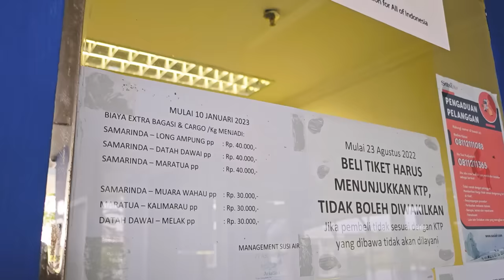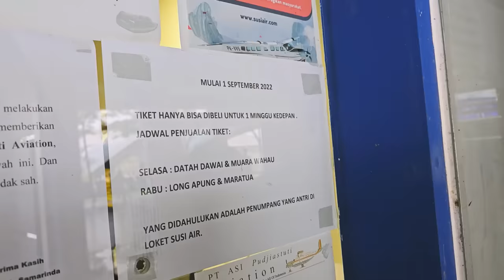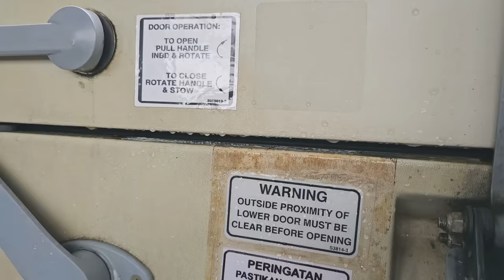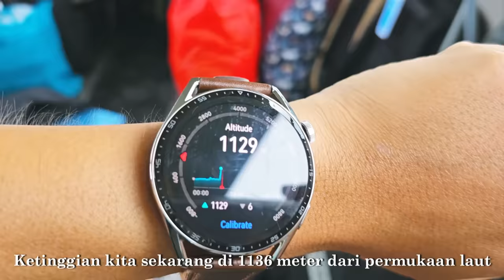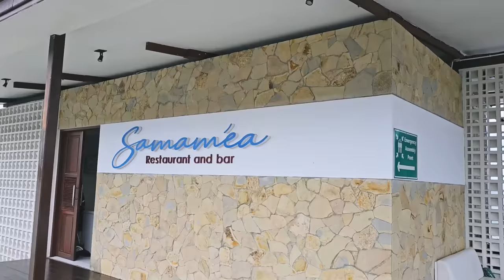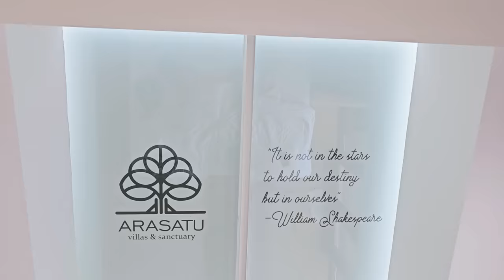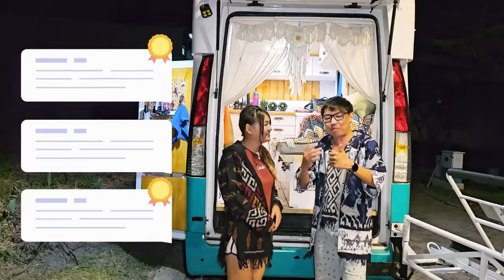(102) MENUJU MARATUA HANYA Rp.350.000,- SAJA❗| Part 1 - Arasatu Villa | Derawan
Di April 2023, kami mendapat info sudah ada Pesawat yg langsung dari SAMARINDA menuju ke pulau MARATUA seharga 300ribuan aja
Tanpa basa basi, kami langsung gass dong.

dan ternyata memang benar.
Pesawat SUSI AIR emang hanya 300ribuan aja, dan cukup 1 jam sudah sampai

Cek harga update di website / Instagram Susi Air ya, karena harga mungkin berubah sewaktu²

📍Penginapan kami : ARASATU VILLA
Harga mulai 3.5jt - 4.5jt/malam
udah all in termasuk makan + snack + sepeda

Selain di resort, penginapan lokal juga ada banyak.
mulai 300ribuan juga per malam
(kamu ga menemukan link IG nya)
bisa langsung booking di tempat

makanan? murah, 25ribu udah dapat Soto Ayam
Support channel ini dengan Bergabung menjadi Member yaa:
Hai, tertarik untuk Traktir Bensin untuk Bambang? klik disini yaa
Follow INSTAGRAM kita untuk story langsung di lokasi yang kami kunjungi :
Kerjasama, Promosi & kolaborasi :
Suka dengan lagu / backsound kami?